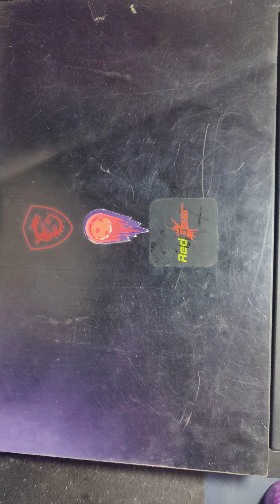Mini Premium Metal Folding Portable Laptop Stand Non-Slip Base Tabletop Risers (Pack of 2pcs)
Brand BKN
Colour multicolor
Form Factor Popgrip
Compatible Devices Tablets
Compatible Phone Models 10-17 Inch Laptop & Keyboard & Tablet

【PHYSICAL HEAT DISSIPATION SIMPLE & EFFICIENT】This small laptop stand is aluminum alloy material acts as thermal pads to helps the cooling your laptop. The forward-tilt angle and open design offers great ventilation and airflow to prevent your notebook from overheating.
【INVISIBLE MINI PORTABLE CARRY-ON】A lot of thought and effort was put into the design of this glasses laptop stand, impossibly lightweight (only 2.1oz) prides itself in being the lightest and most portable laptop stands in the market. Our laptop riser is most suitable for those who often attend out-of-office meetings, travel a lot and need a lightweight and portable stand that folds out quickly and put into your backpack or bag without much hassle.
【ERGONOMIC & WITHOUT SACRIFICING YOUR HEALTH】Laptops are extremely functional, but their screens tend to be very low. This often means that you have to strain your eyes, neck, and even your spine to have a good view of the screen. Our stand raises the laptop screen to 1", with an 15° forward-tilt angle to work more ergonomically, corrects your posture for a more comfortable experience while you are working at your desk.
【2PCS-TRIANGULAR DESIGN】laptop stand is made of high quality lightweight zinc alloy，triangular support，more stable.And has rubber pads which secure your laptop in place and prevent unwanted scratches from your laptop. Also the rubber feet prevent the stand from slipping on your desktop. The smooth edges can protect you from scratches.
Customer ratings by feature
Adhesion
4.2  4.2
Sturdiness
4.1  4.1
Easy to use
4.1  4.1
Stability
4.0  4.0